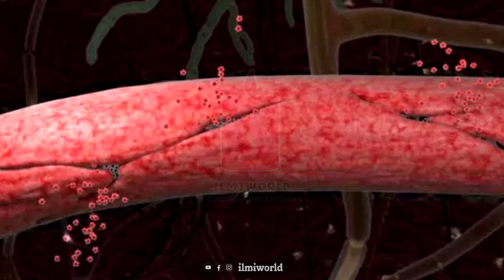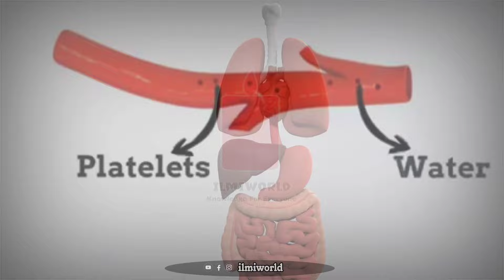Dengue Fever Symptoms Dengue Virus Symptoms Dengue Bukhar Ki Alamat in Urdu | Hindi ڈینگی ilmiworld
Dengue fever is a mosquito-borne tropical disease caused by the dengue virus.
 Symptoms typically begin 3 to 14 days after infection.
These may include a high fever, headache, vomiting, muscle and joint pains, and a characteristic skin itching and skin rash.
Recovery generally takes two to seven days.
In a small proportion of cases, the disease develops into a more severe dengue hemorrhagic fever, resulting in bleeding, low levels of blood platelets and blood plasma leakage, or into dengue shock syndrome, where dangerously low blood pressure occurs.

Fresh Time by Roa  ￼ / roa_music1031   Creative Commons — Attribution 3.0 Unported — CC BY 3.0 Free Download / Stream Music promoted by Audio Library   ￼ • Fresh Time – Roa (No Copyright Music)   🎵 Track Info: Title: Fresh Time by Roa Genre and Mood: Holiday + Bright ——— 🎧 Available on: Spotify YouTube:   ￼ • Roa - Fresh Time 【Official】   SoundCloud:  ￼ / fresh-time-roa   Google Play ——— 😊 Contact the Artist:  ￼ / roa_music1031     ￼ / @roamusic ￼ / roa ￼ / roa__music    ￼ / roa__music    ￼ / roamusic

dengue,
dengue me kya khana chahiye,
dengue ka ilaj,
dengue platelet count danger level,
dengue bukhar ki alamat,
dengue fever,
dengue machar kaisa hota hai,
dengue ns1 positive,
dengue symptoms,
dengue ke la
do i have dengue,
dengue hlh,
dengue s,
o dengue da xuxa,
o dengue,
rash dengue,
dengue squad,
dengue sy bachao,
dengue team,
dengue sign,
dengue spot,
dengue about,
symptoms for dengue,
symptoms of dengue virus,
suffering from dengue,
dengu
شرح dengue fever,
dengue virus شرح,
a dengue patient visits a doctor// class 7//,
a dengue fever paragraph,
a dengue,
a dengue vai te pegar,
a dengue a chikungunya e a zi
control of dengue,
dengue rose,
de
phase of dengue,
dengue virus name,

in dengue,
lecture on dengue
dengue star,
news on dengue,
dengue overview,
dengue type 2,
dengue in detail,
3rd time dengue,
2nd time dengue,
dengue stages,
dengue 10 lines,
dengue 1gm positive,
dengue 17 katha,
dengue 17 katha drawing,
dengue 17 kata chobi,
dengue 1gg,
dengue 101,
dengue 1gm,
dengue 10 points,
dengue class 12 biology,
1 year baby dengue fever treatment,
15000 platelets in dengue,
10 lines on dengue fever,
10 lines on dengue,
1 year baby dengue symptoms,
10 month baby dengue fever,
1 year baby ki dengue fever treatment,
i'm 16 dengue fever,
dengue and chikungunya class 12,
dengue project file class 12,
dengue 2023,
dengue 2nd time,
dengue 2nd stage,
dengue 2022,
dengue 2019,
dengue 2013,
dengue 2023 india,
dengue 2023 bangladesh,
dengue 24 oras,
dengue 249,
2nd time dengue symptoms,
2 year baby dengue fever treatment,
2.5 dengue reasons and preventive measures,
20000 platelets in dengue,
24 oras dengue,
2nd time dengue hole ki korte hobe,
2023 dengue lakshan,
2023 dengue fever,
20 millones dengue,
20 millones el dengue,
dengue 3d animation,
dengue 3d animation hindi,
dengue 3d,
dengue 3d video,
dengue 3rd stage,
dengue khiladi 3,
dengue fever 3d animation,
dengue fever symptoms 3d animation,
dengue machar 3d animation,
dengue bsc 3rd year,
3d animation of dengue,
30000 platelets in dengue,
3 stages of dengue fever,
3 years baby dengue fever treatment,
dengue kaise hota hai 3d animation video,
dengue 440,
dengue 40 movie,
dengue 4s,
dengue 40 film,
dengue 4s dance,
dengue 4th day,
dengue 4s doh,
dengue 496,
dengue 4 ano,
dengue khiladi 4,
4s dengue doh,
4 types of dengue,
4 o'clock habit kontra dengue,
4s kontra dengue doh,
4s kontra dengue,
4th day of dengue fever,
dengue 5th day,
dengue 5s,
dengue 5 no,
dengue khiladi 5,
dengue explained in 5 minutes,
5s dengue doh,
dengue fever tip #5,
dengue day 5,
dengue paragraph class 5,
ops curso dengue 5,
5s kontra dengue,
5th day of dengue fever,
wah da da dengue 50 cent,
modulo 5 dengue ops,
dengue fever treatment for 5 year old,
dengue fever paragraph class 5,
dengue 6th day,
dengue khiladi 6,
dengue fever tip #6,
class 6 dengue assignment,
dengue day 6,
class 6 dengue prativedan,
modulo 6 dengue ops,
ops curso dengue 6,
dengue modulo 6,
6th day of dengue fever,
6 month baby dengue symptoms,
6 month baby ko dengue ka ilaj,
6th day of dengue,
666 bomba vs dengue,
dengue fever paragraph class 6,
dengue 7th day,
dengue 70 kotha drawing,
dengue 70 kota drawing,
class 7 dengue assignmen